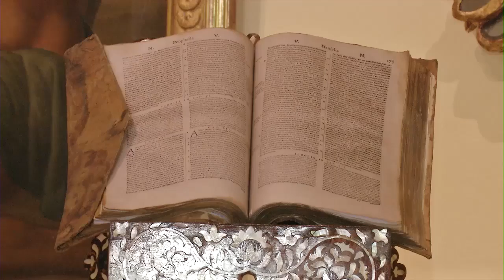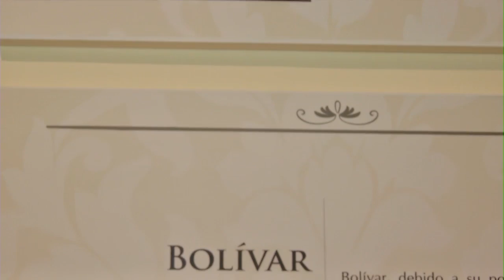USIL TV - NOTA LA QUINTA DE LOS LIBERTADORES